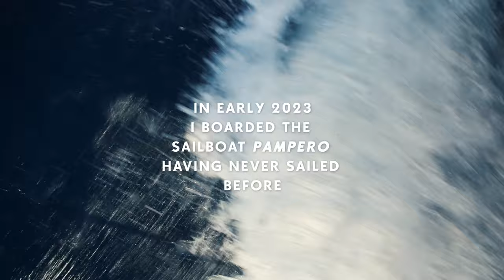Sailing the Caribbean with no experience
Little did I know that the trawler would make me crave adventure at sea.

Seems very obvious in hindsight now... a sailboat is the motorcycle of the ocean after all I thought.

I was wrong - it was so much more.

I signed up for a crew site told them a little about myself and then flew halfway around the world with no experience (and very little money - tale as old as time) to join the Pampero crew in the Caribbean.

At the time I was very interested in a question...

'What does freedom mean to you?'

Here's what we said after 6 weeks together.